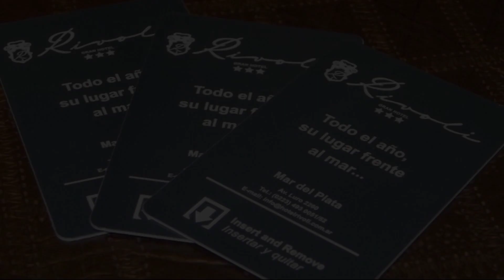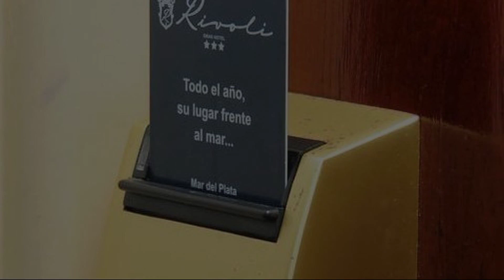Hotel Rivoli, Mar Del Plata, Argentina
About Property:
Ideally located in the prime touristic area of Mar del Plata, Hotel Rivoli promises a relaxing and wonderful visit. The hotel offers a high standard of service and amenities to suit the individual needs of all travelers. To be found at the hotel are 24-hour front desk, luggage storage, room service, family room, car hire. All rooms are designed and decorated to make guests feel right at home, and some rooms come with air conditioning, heating, mini bar, telephone, fan. The hotel offers various recreational opportunities. No matter what your reasons are for visiting Mar Del Plata, Hotel Rivoli will make you feel instantly at home.
Searching For
1. Hotel Rivoli - Mar Del Plata
2. Hotel Rivoli - Mar Del Plata Virtual Tour
3. Hotel Rivoli - Mar Del Plata Rooms
4. Hotel Rivoli - Mar Del Plata Amenities
5. Hotel Rivoli - Mar Del Plata Videos
6. Hotel Rivoli - Mar Del Plata Offers
7. Hotel Rivoli - Mar Del Plata Deals
Audio Credit:
Track Title: Reasons To Hope
Artist: Reed Mathis